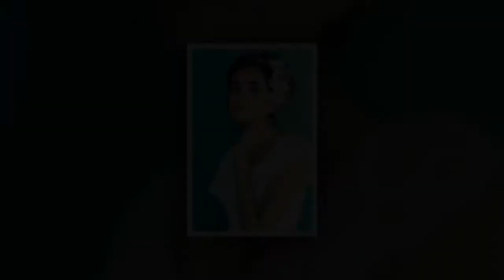Modele coafuri de mireasa 2018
Videoclipul prezinta modele coafuri de mireasa 2018.

Vrei să vezi coafuri par mediu 2018 nunta? A se vedea cele mai bune modele de coafuri par mediu pentru nunta 2018.